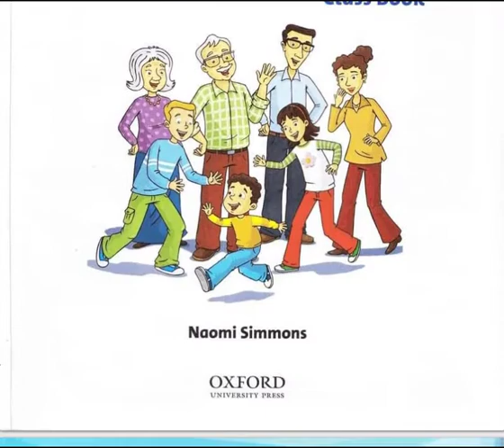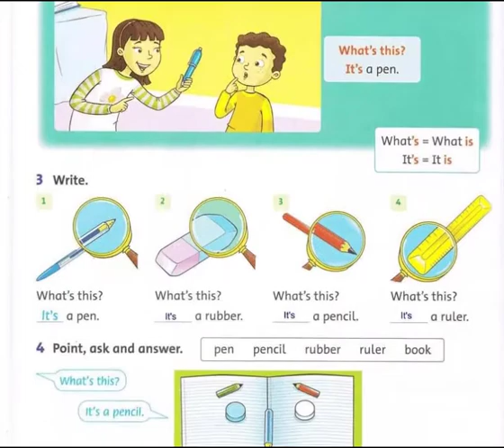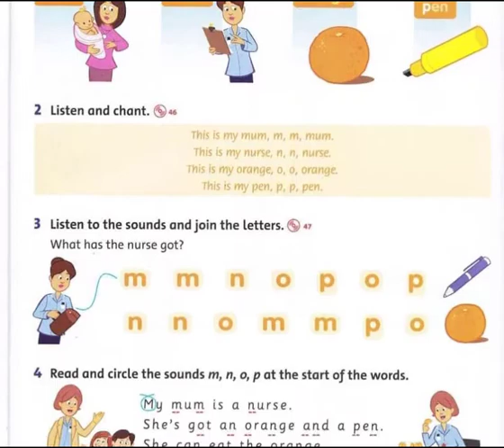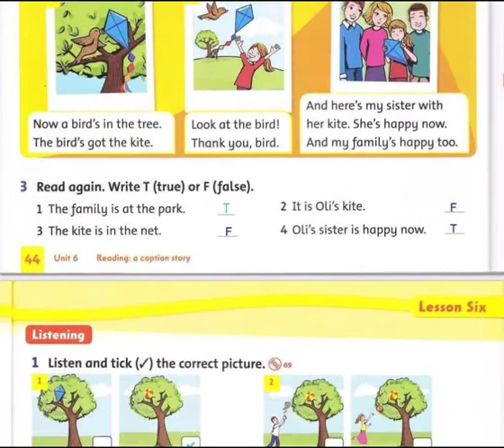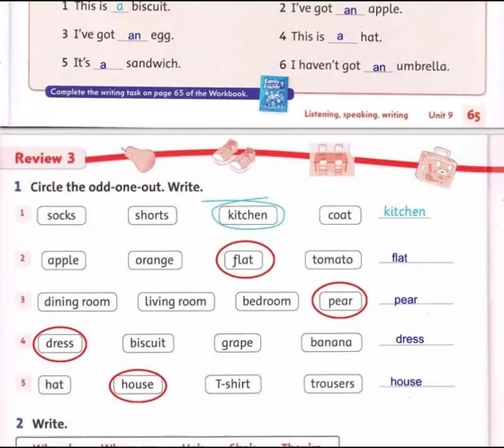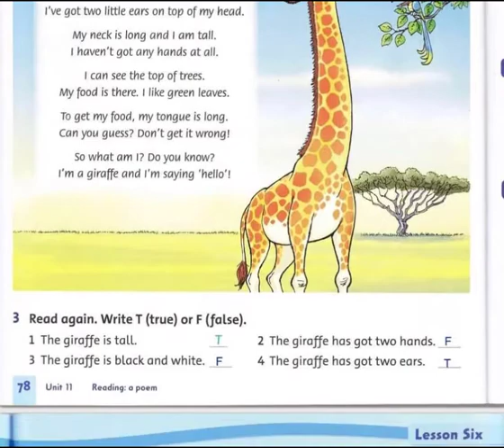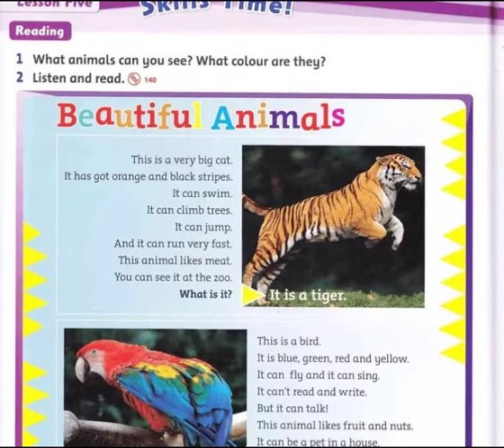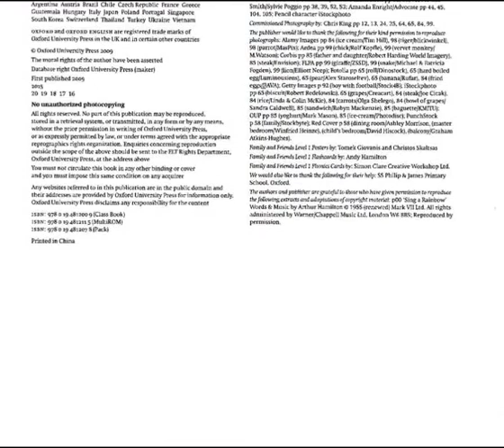(family and friends 1 )حل كتاب انجليزي الصف الاول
لغة انجليزية الصف الاول الابتدائي الفصل الدراسي الاول
حل كتاب الطالب
يوجد باذن الله حلول للكتب الدراسية لجميع الصفوف 1443
Fortnight -Google-فورتنايت-فورت نايت-حل-كتاب -1443